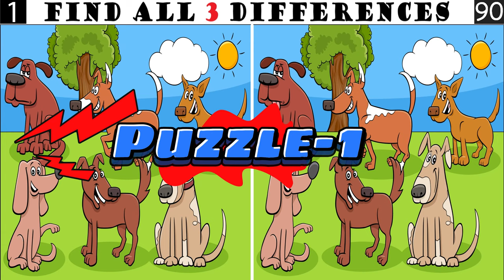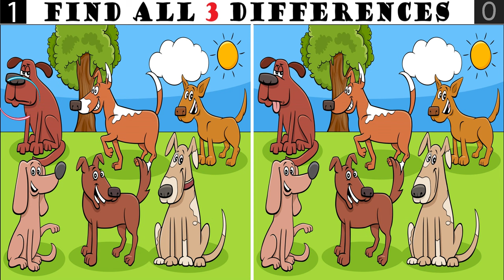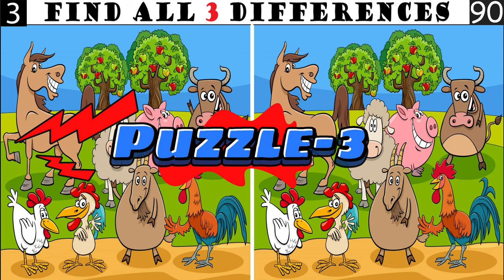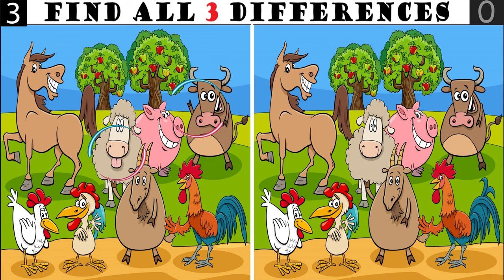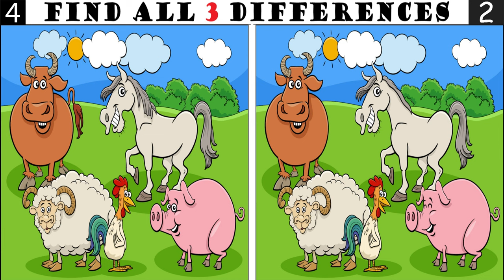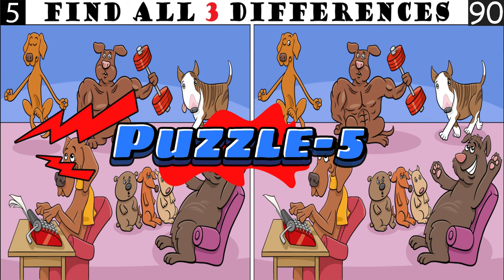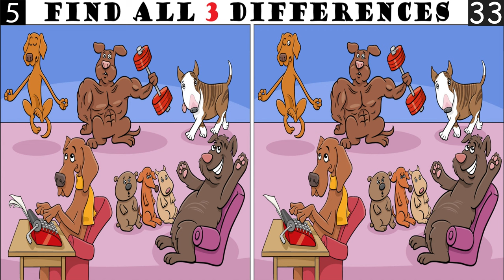Spot The Differences: Only 8% Genius Can Find The Differences. (#026)